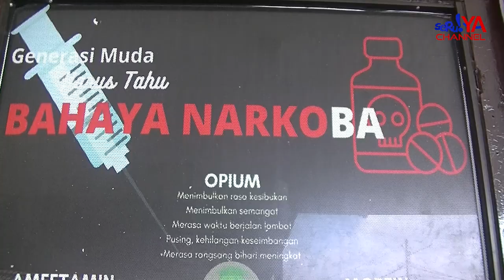Polisi Sita Ribuan Barang Bukti, Pasutri di palopo jadi ters4ngk4 k4sus penyalahgunaan n4rkob4.